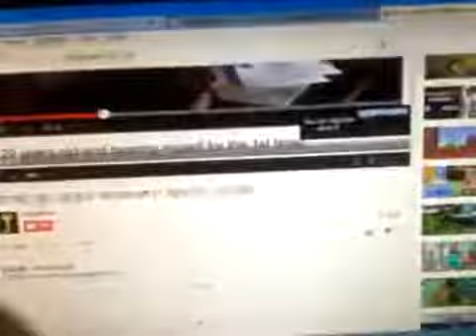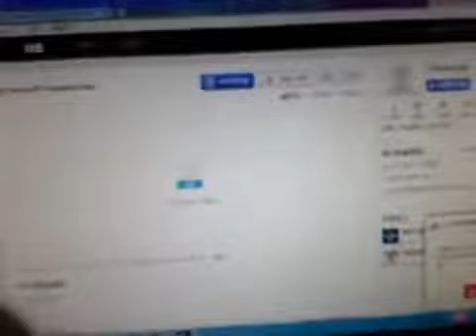[backup]我的世界電腦下载